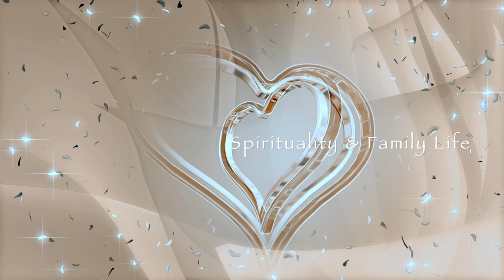WWM-Welcome to the journey